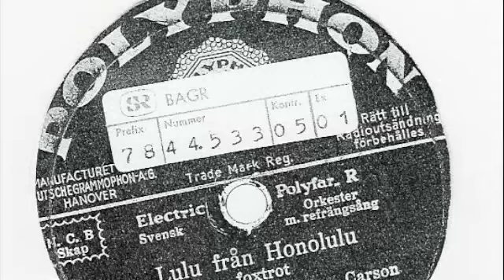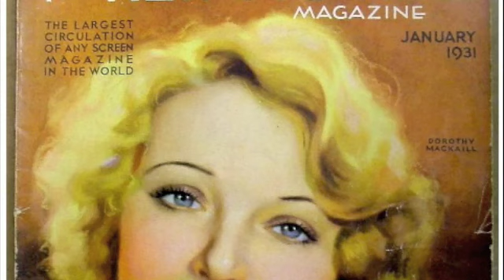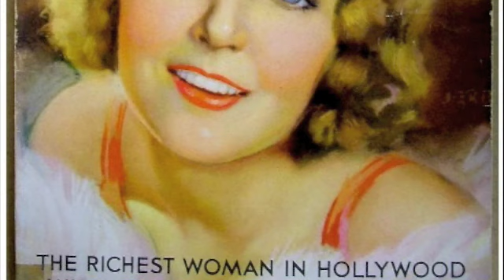Hilmer Borgeling sings Lulu frånHonolulu 1932 Dedicated to DOROTHY MACKAILL.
Dorothy Mackaill Dedicated by composer Hans Erwin the Song: Lulu fran Honolulu with the Orchester   with Mucic by Hans Erwin & Lyrics by Henry Carson in 1932